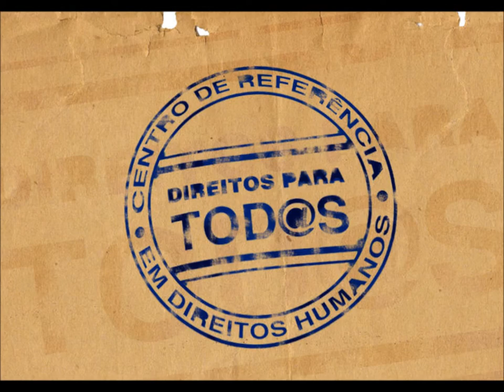Sobre a ComCausa... Biel Rocha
O ex-secretário Nacional de Promoção e Defesa dos Direito Humanos, da Secretaria de Direitos Humanos da Presidência da República - então Coordenador dos Centros de Referência em Direitos Humanos do Governo Federal -, Biel Rocha, falou, em outubro de 2011, sobre o trabalho da ComCausa.

"O ComCausa é um parceiro nosso que já vem de longa data... e já absorveu, vem contribuindo para a construção desta nova proposta  [Centros de Referência em Direitos Humanos do Governo Federal] e já implementa isso na Baixada Fluminense. E contribuiu muito para a gente aprofunda, para gente aprimorar esta nova proposta [Centros de Referência em Direitos Humanos] que vai ser implantado pelo país".